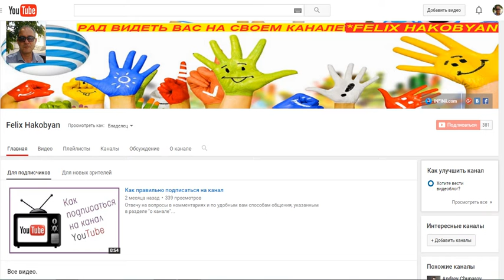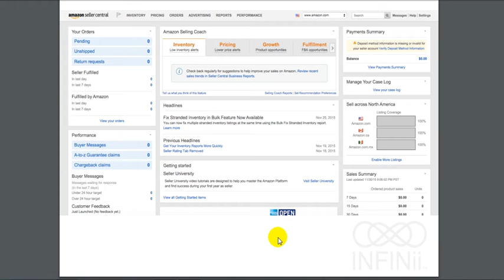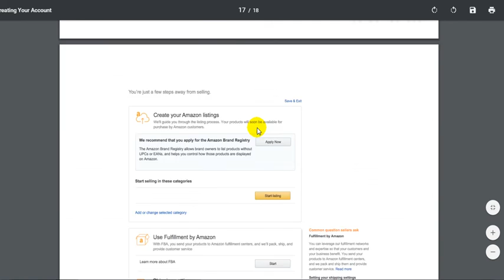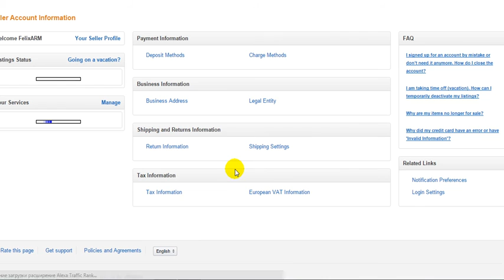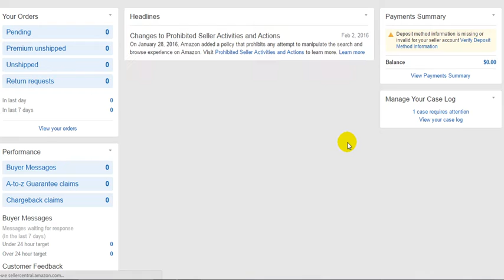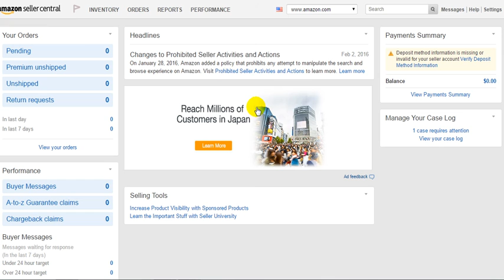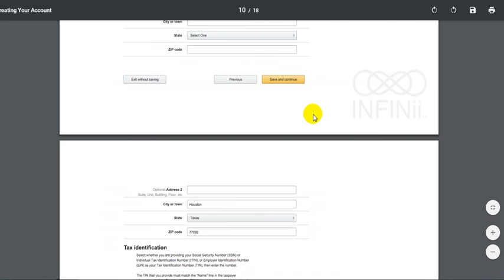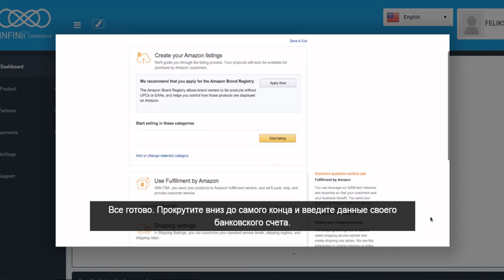ИнфиниАй + Продавец на Амазоне. Банковский счет в Пионере + INFINii